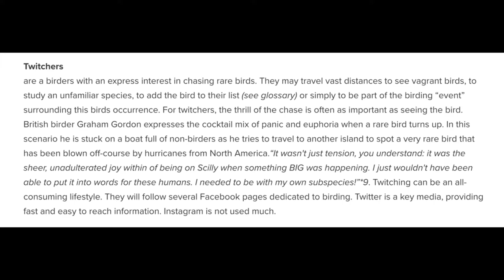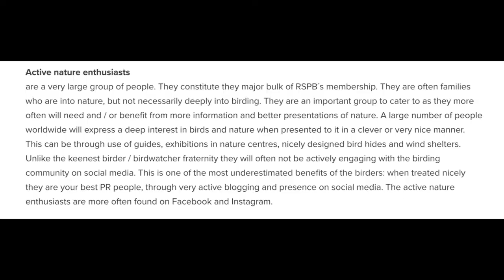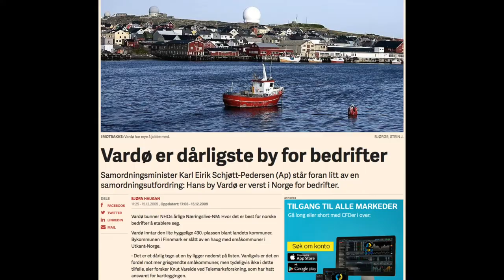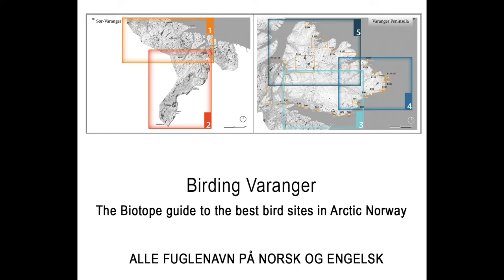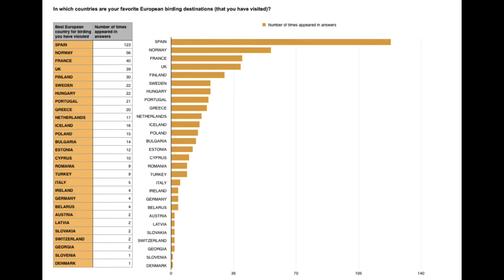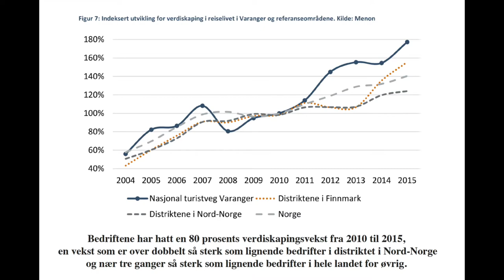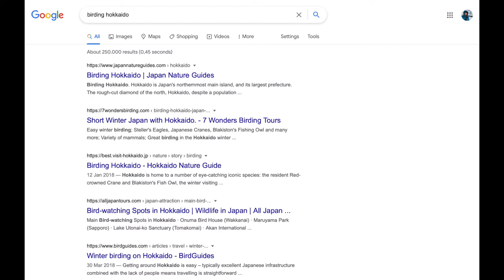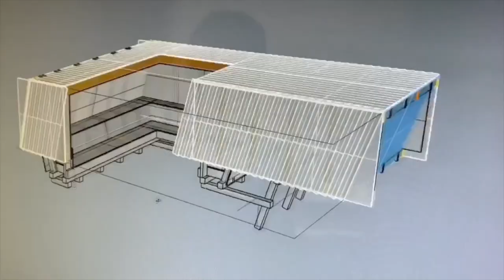Keynote/foredrag: "Fuglekikking og reiseliv" av Tormod / Biotope 🇳🇴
Sorry folks, this one is in Norwegian. It is a 1hour,15minute talk about avitourism, travel and nature conservation. Added to this channel for archive purposes, and for a Norway audience.

🇳🇴👉Et laaaangt foredrag om fugleturisme.
Har en drøy time til rådighet, og er i overkant interessert i naturbasert reiseliv?
Dette Zoom-foredraget er et opptak fra et online reiselivsseminar om temaet, nylig arrangert i samarbeid med Visit Helgeland for en gruppe reiselivsaktører fra Nordland. Foredraget er derfor litt uformelt og noe internt i formen, men samtidig belyses temaet på en måte som vi tenker andre kan være interesserte i. Håper vi 🙂 Foredraget er en introduksjon til nisjen fuglekikking og reiseliv. Underveis vises div bilder og kart, etc, som er med på å utdype temaet. Internasjonalt er dette en stor nisje innen reiselivet, men i Norge har denne nisjen forløpig ikke fått et bredt fotfeste. Vi i Biotope har vært med å utvikle nisjen siden 2009, og Varanger er nå internajonalt kjent som verdens fremste arktiske fugledestinasjon. Men potensialet er så mye større! Målet vårt er å bidra til å øke kunnskapen om natur, friluftslivsnisjer og naturbasert reiseliv, og bidra til å skape en naturbevisst og bærekraftsfokusert reiselivsnæring. Undertegnede har bidratt i mange sammenhenger og fora, blant annet som mangeårig styremedlem i Nordnorsk Reiseliv til en lang rekke foredrag i ulike fora i Nord-Norge.Formålet har alltid vært å øke bevisstheten omrking nisjen, og vise frem potensialer som ikke nødvendigvis fremstår som opplagte. Fuglekikkere, naturfotografer og andre spesielt naturinteresserte utgjør en attraktiv gruppe turister (både økonomisk og i forhold til naturhensyn, sett fra turismeperspektiv). Det krever imidlertid en del spesialisert innsikt og kompetanse å jobbe med nisjen. Dette foredraget er en introduksjon på 1 time og 15 minutt, men på ingen måte en uttømmende og komplett presentasjon av nisjen og mulighetene. Dersom ytterligere detaljerte presentasjoner ønskes så tar vi gjerne imot feedback på dette, og eventuelt vurderer om vi skal kjøre et mer ´in- depth´ online seminar en gang.
I løpet av det siste året har vi bidratt til mange online seminar, holdt digitale foredrag, gjort intervjuer, etc. Dersom denne typen lang-format innhold faller i smak så skal vi gjerne mer a denne sorten (selv om dette sikkert treffer litt smalere enn vanlig!).